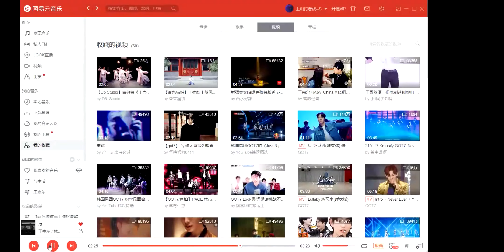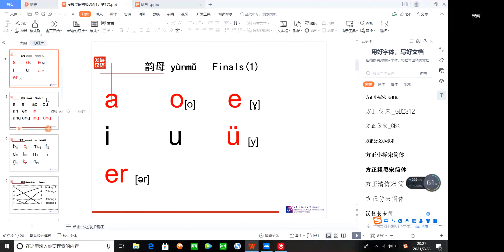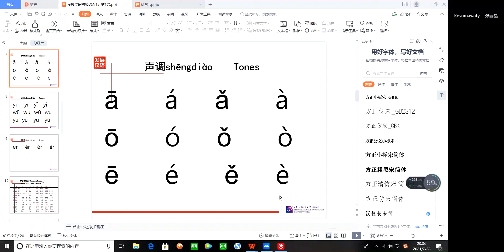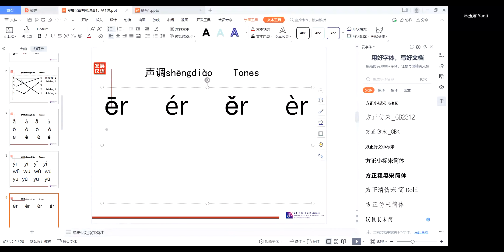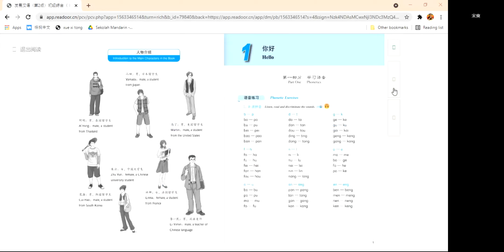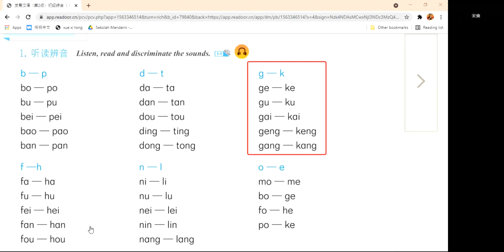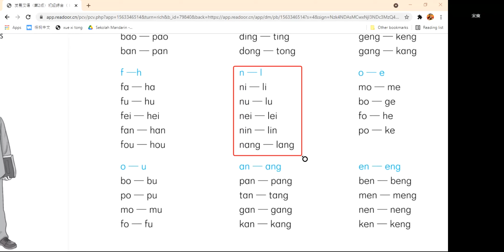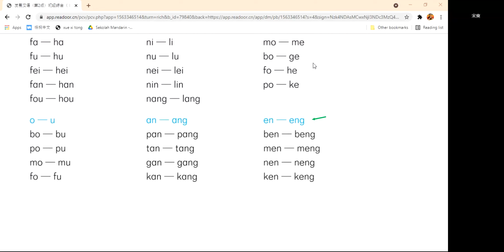BEG 0B #2 2021 07 28